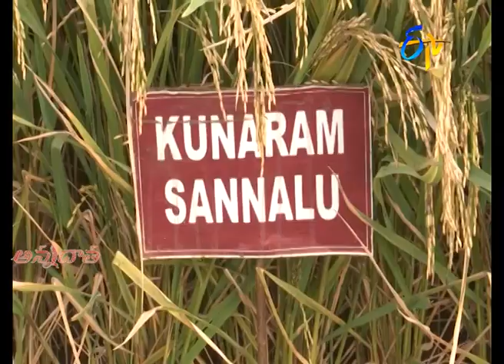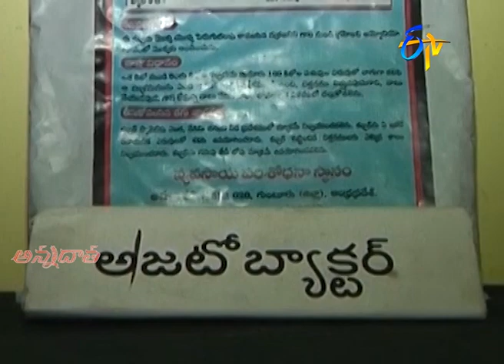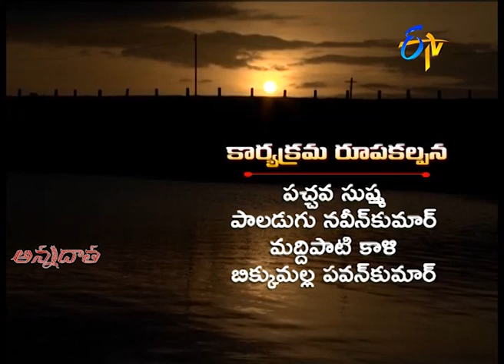14th June '20 | అన్నదాత | Annadata | Full Episode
దక్షిణ తెలంగాణలో వరినారు - రైతులకు సూచనలు
ఖరీఫ్‍లో  పెసరసాగు రకాల ఎంపికలో యాజమాన్యం
బీరసాగుకు అనువైన రకాలు సాగులో మెళకువలు